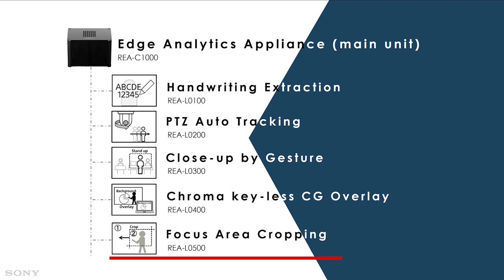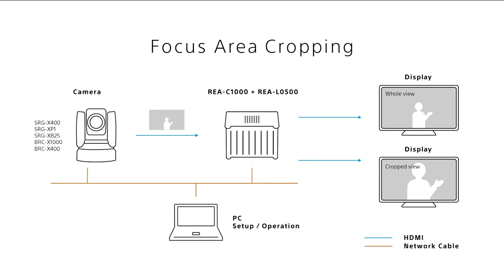[Edge Analytics] Two different images from one camera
With Artificial Intelligence-led technology, the Edge Analytics Appliance(REA-C1000) vastly improves the quality of communication by empowering the presenter to deliver content and to engage their audience like never before.

With Focus Area Cropping, an image from one camera can be simultaneously shown as two different output images. The user can choose to select a cropped image from the main still 4K image. What’s more, the cropped area is selectable to be static or dynamic to follow the speaker’s movement.